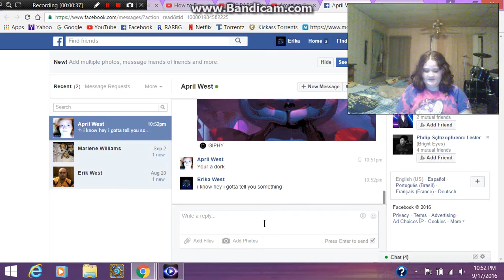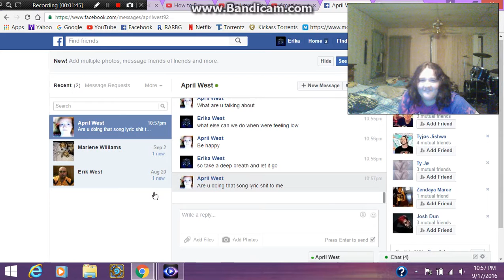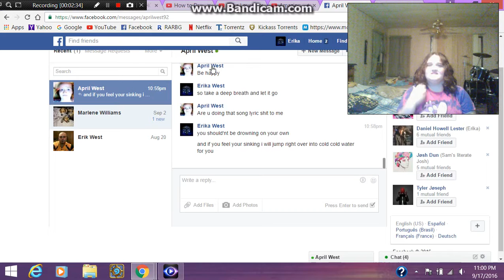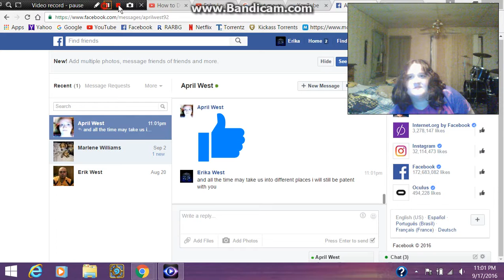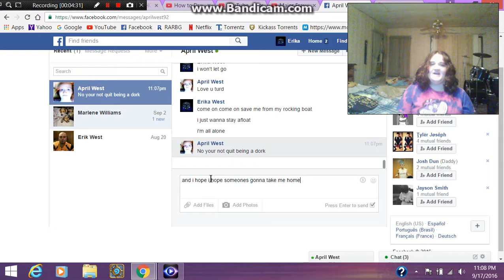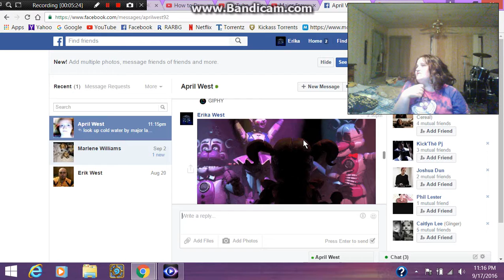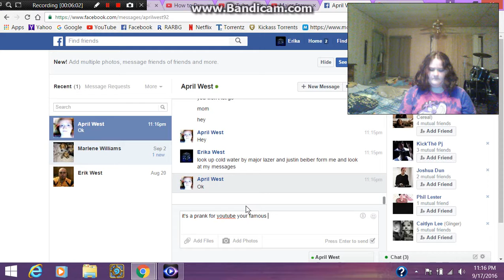Pranking my mom with cold water lyrics